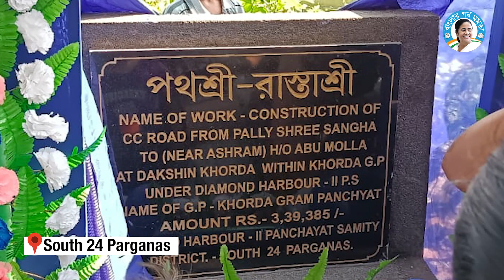পথশ্রী-রাস্তাশ্রী প্রকল্প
উন্নয়নের পথে আরও 'এক কদম'

রাজ্যে উন্নয়নের ধারাকে ত্বরান্বিত করতে মাননীয়া মুখ্যমন্ত্রী মমতা বন্দ্যোপাধ্যায়ের আরও এক অভিনব প্রয়াস এই প্রকল্প।